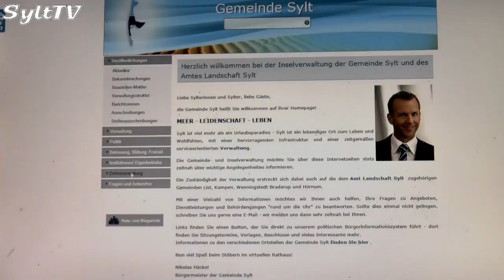Sylt TVs Nachrichten der Woche - 30.01.2017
Zurzeit ist es ein wenig ruhig auf Sylt. 6 interessante Videos haben wir aber trotzdem für unsere Sendung.
Das Fundbüro der Insel ist jetzt auch online zu erreichen, Shopping Queen kommt nach Sylt. wir haben den Ellenbogen besucht, Porsche hat einen Markenstandort in Tinnum, Archsum will Wohnraum für Insulaner bauen und das Föhrer Fußballteam gewann den Insel-Cup.